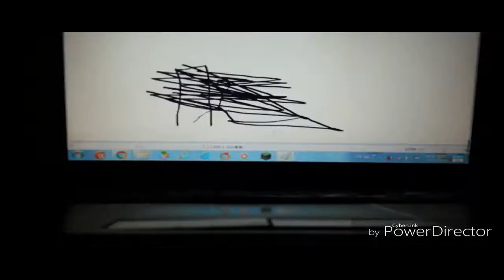THE EPICNESS OF Funny Tops + Funny Destroy Voice Tops + Funny Angry Voice Tops